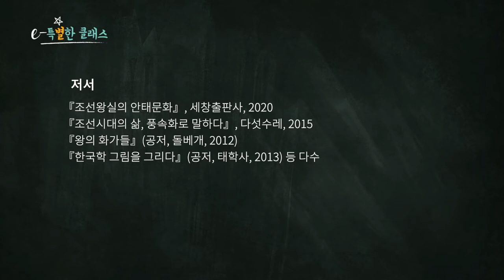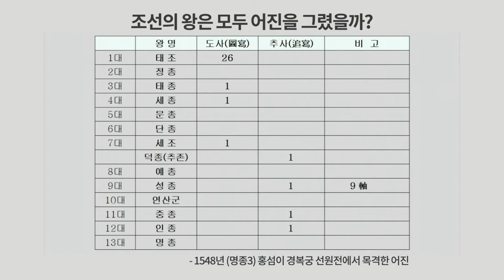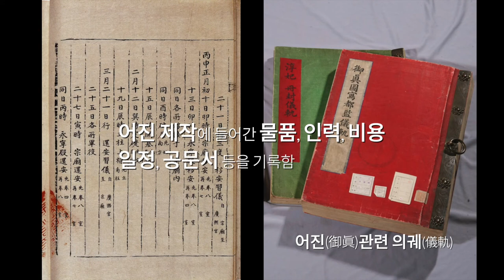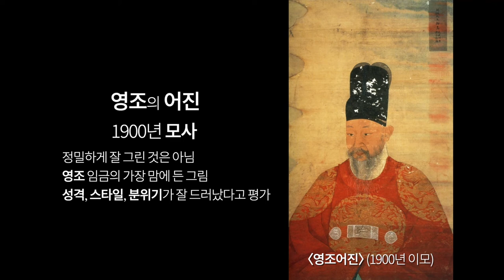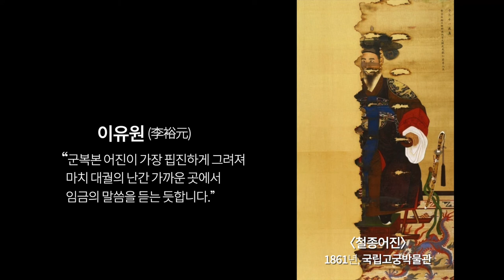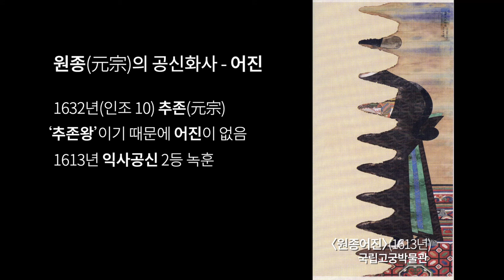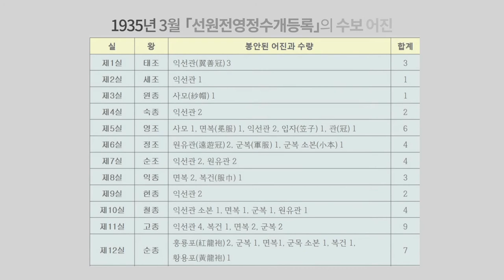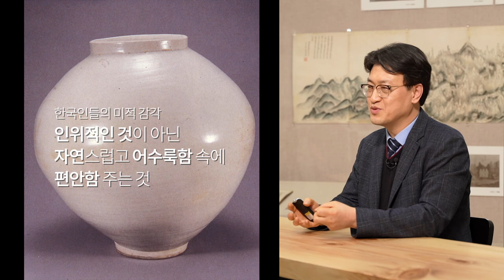[e-특별한 클래스] 세 번째 이야기, 윤진영 한국학중앙연구원 수석연구원의 '불면의 초상'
2021 온라인 인문특강